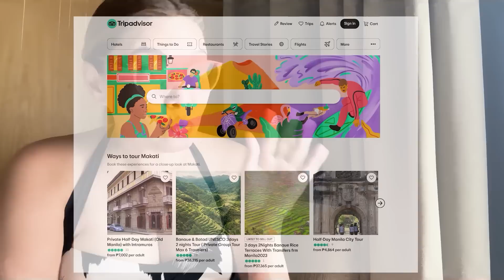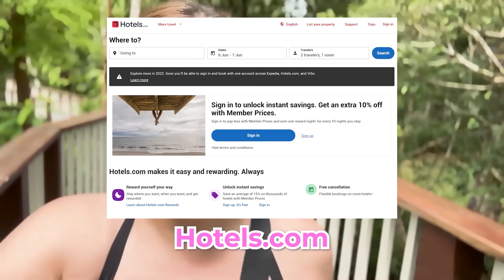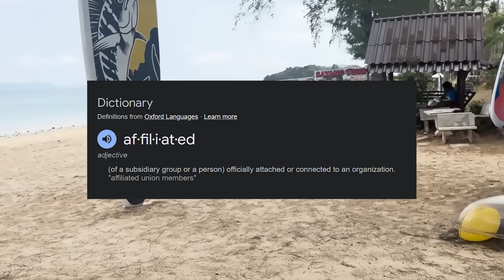DEAR TEHHH: KRABI THAILAND SOLO VACAY PART 2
Part 2 ng Solo Vacay sa Krabi Thailand!!